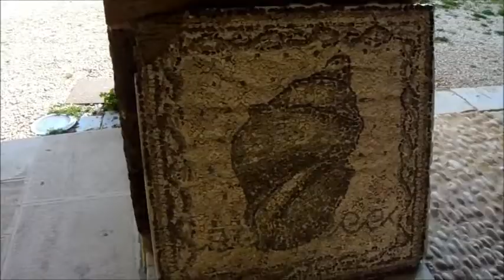KHAN AL FRANJ, SIDON, LEBANON